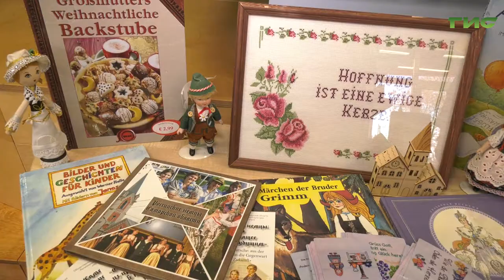"Самара многонациональная" от 10.06.2021 | Дайджест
"Богатство земли Самарской"…. В модельной Центральной городской детской библиотеке прошел фестиваль национальной литературы — "На языке дружбы народов", посвященный Международному дню родного языка. Представители разных народностей познакомились с культурой, традициями и обычаями своих соседей.